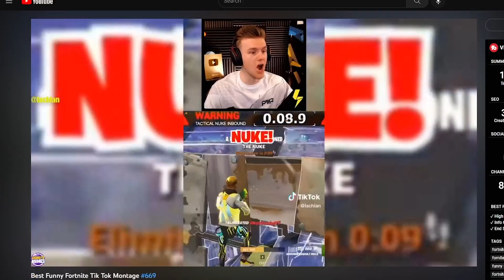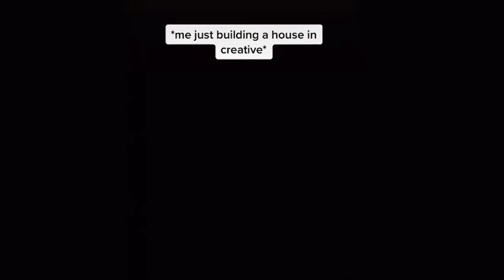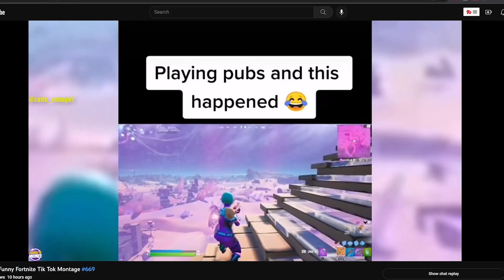Fortnite Added NUKES!!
Fortnite Added NUKES!! Secret Nuke event in fortnite.. is this real?! if not then These Fortnite tiktoks need to be BANNED LOL